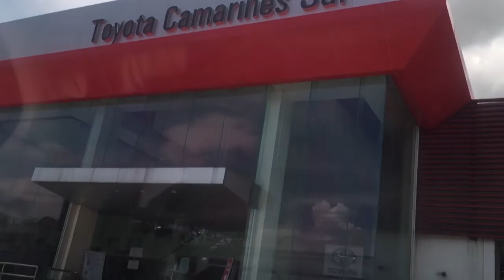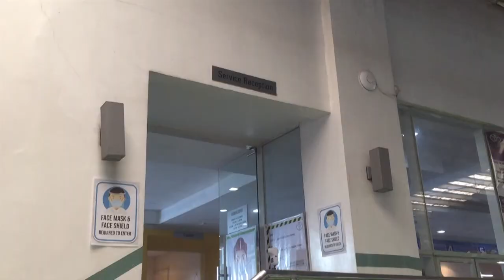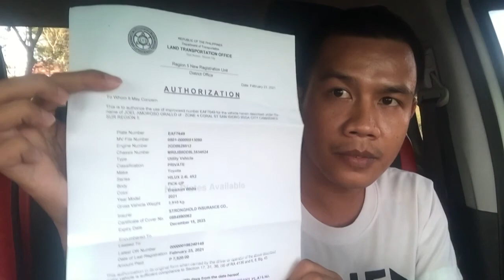5000 km PMS | 2021 Toyota Hilux G 4x2 AT